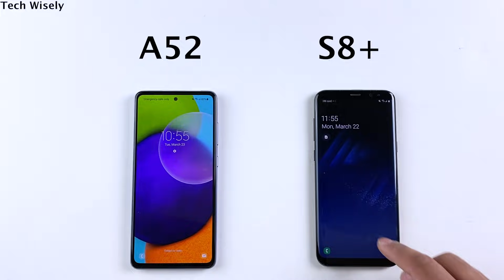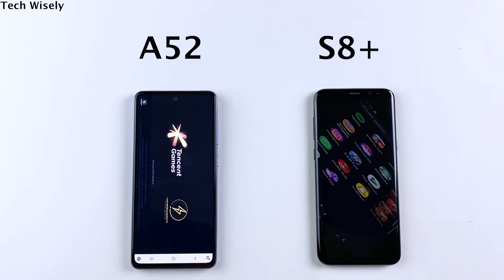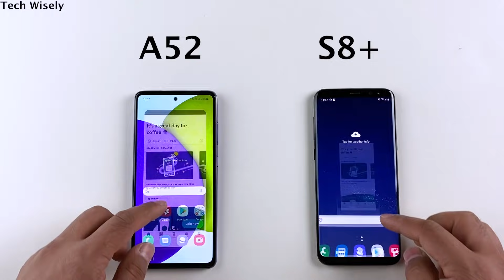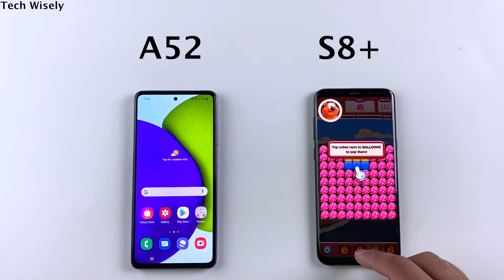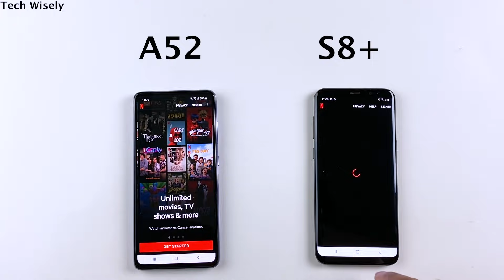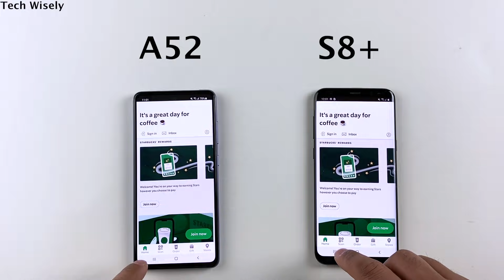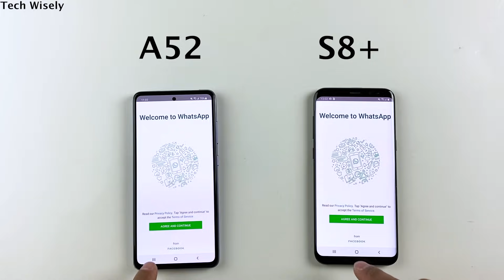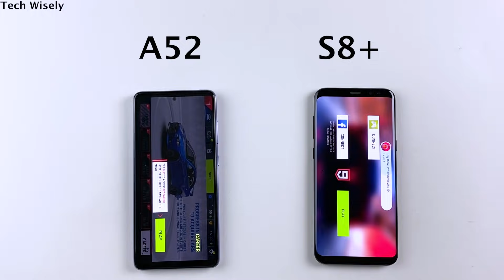SAMSUNG A52 vs S8 Plus - SPEED TEST